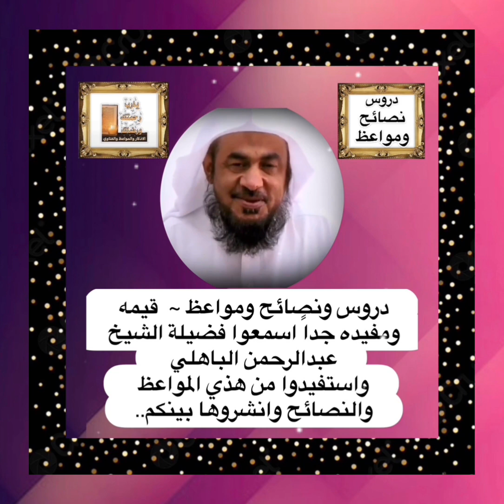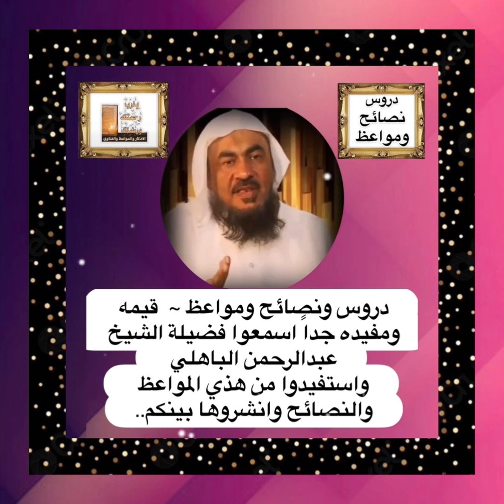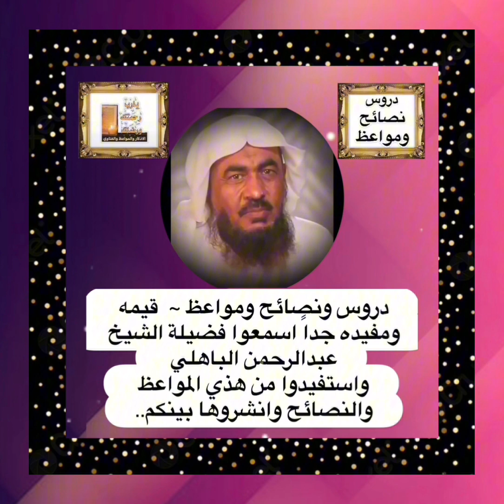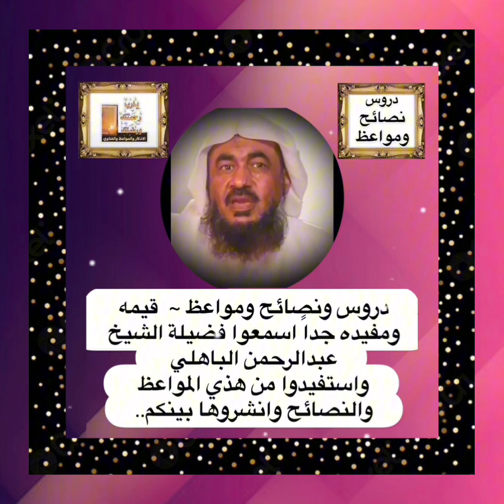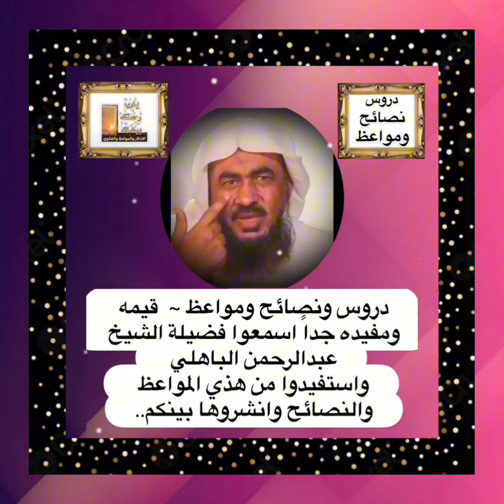دروس ونصائح ومواعظ ~ قيمه ومفيده جداًاسمعواالشيخ عبدالرحمن الباهلي واستفيدوامن هذي المواعظ وانشروها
دروس نصائح ومواعظ